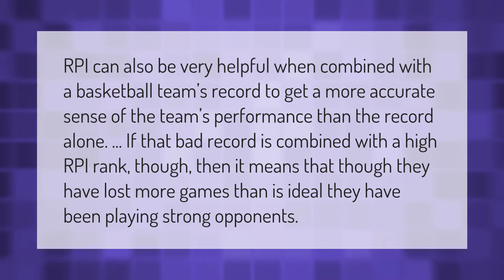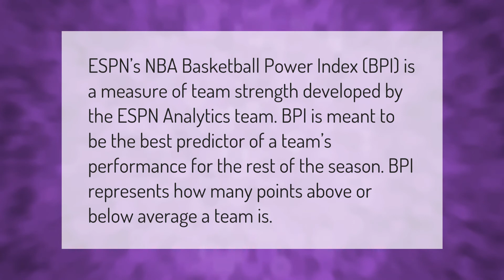What does RPI mean in basketball?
00:00 - What does RPI mean in basketball?
00:34 - Is a high RPI good or bad?
01:04 - What is RPI used for?
01:32 - What is the basketball power index?

Laura S. Harris (2021, March 22.) What does RPI mean in basketball?
    AskAbout.video/articles/What-does-RPI-mean-in-basketball-233495